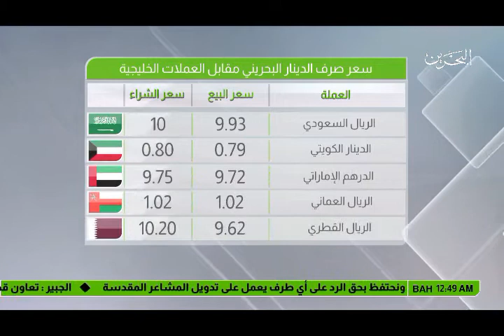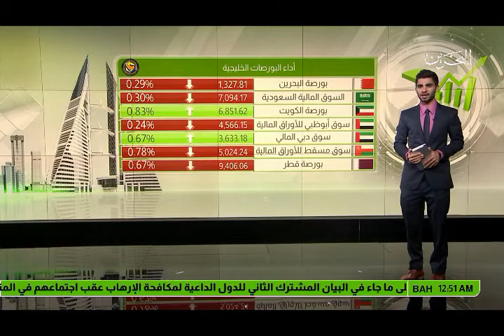البحرين : النشرة الاقتصادية 31-07-2017